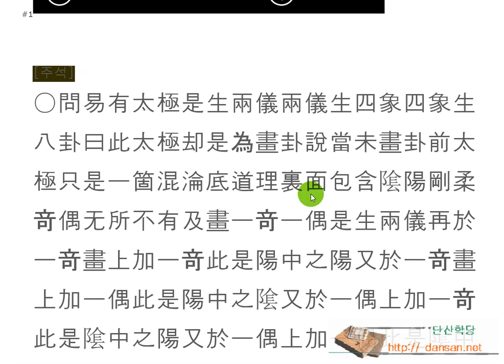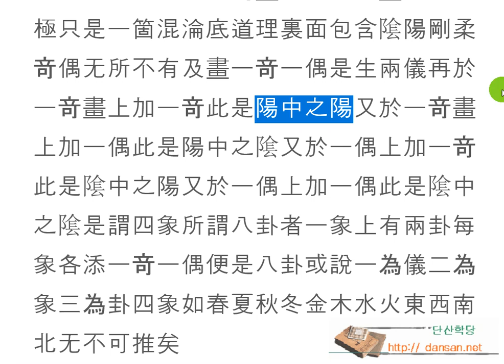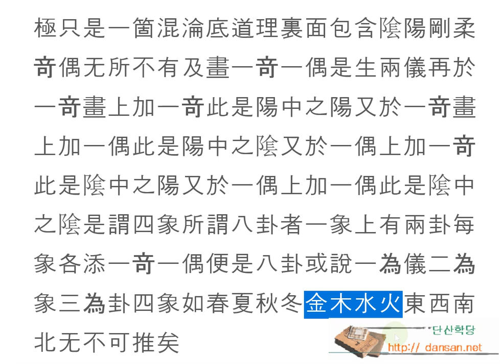주역강독(講讀) : [원] 68p_69P 問易有太極是生兩儀兩儀生四象四象生八卦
한문, 한문강의, 주역원전 강독, 주역원문 강독, 성독, 역학, 易, [원] 68p_69P 問易有太極是生兩儀兩儀生四象四象生八卦
태극에서 양의가
양의에서 사상이
사상에서 팔괘가 나오는 이유를 밝힘.